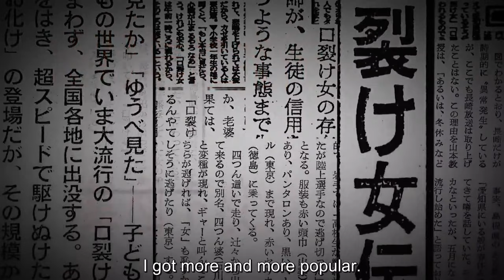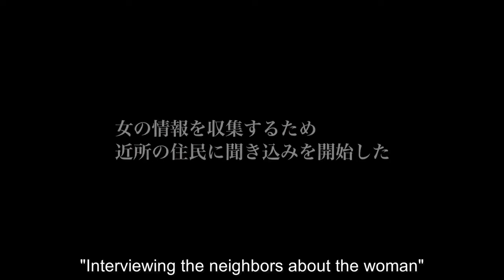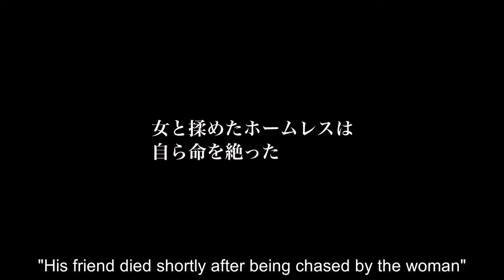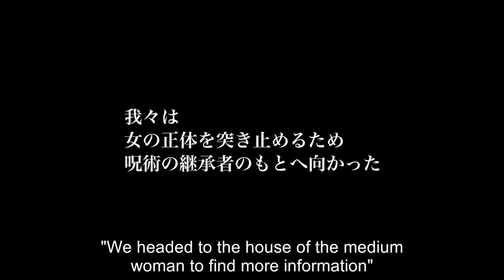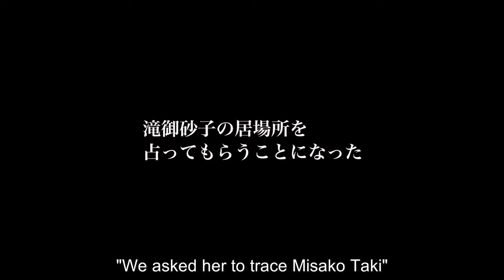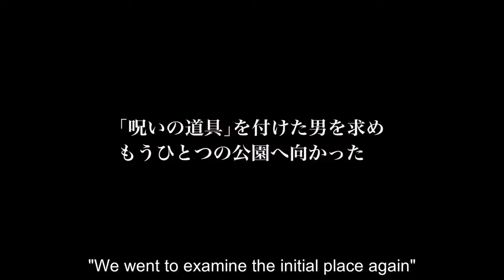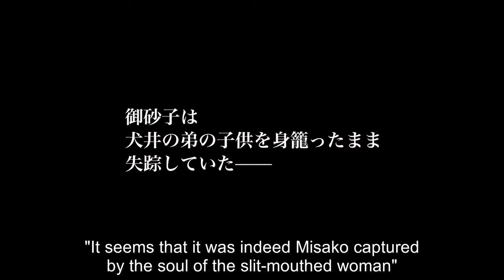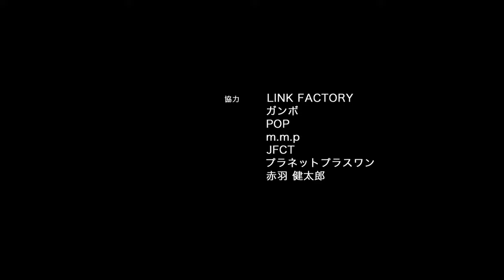Senritsu Kaiki File Kowasugi! File 01 - Operation Capture the Slit-Mouthed Woman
Director, Kudo and his assistant Ichikawa investigate a video showing a strange woman on the street, wearing a mask and a long coat. The young woman would be the legend of Kuchisake Onna, the woman with the sliced mouth.

Director: Kôji Shiraishi
Writer: Kôji Shiraishi
Stars: Shigeo ÔsakoChika KuboyamaKôji Shiraishi